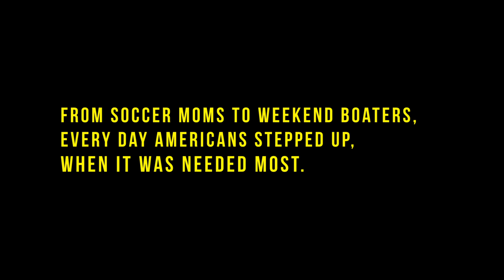Trailer for the Upcoming Documentary--People Power: The Rise of the Civilian Rescue Movement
Please feel free to thumbs up our film!  This was a labor of love and the film covers the journey of a number of actual on the ground rescuers and remote dispatchers (myself included) foray into the crazy world of civilian rescue work during Hurricane Harvey.  22,000 confirmed rescues and approximately 100,000 civilian volunteers came together to make this all happen.  So this firm is dedicated to you guys!

We will soon be putting it on I-Tunes for pre-order, at which point the link will be put here in the description.